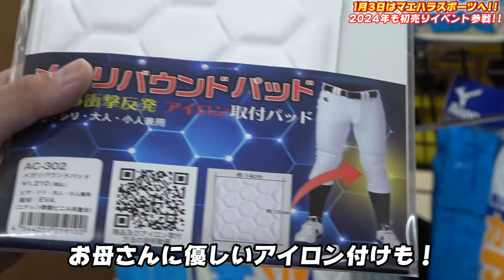【予告】今年もやります！マエハラスポーツ初売りイベントに参戦！！店内散策でイチオシ商品を予習しよう！！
昨年の様子はこちら